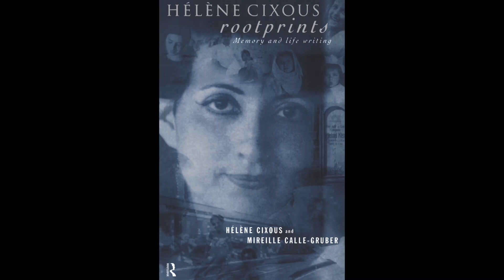Hélène Cixous – The Blind Person’s Vision (1994)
Interview of Cixous by Mireille Calle-Gruber in Rootprints: Memory and Life Writing, trans. Eric Prenowitz (1997). Originally published as Photos de Racine (1994).

If you'd like to support these readings, you can do so

Featuring:

Stendhal
Shakespeare
Kafka
Thomas Bernhard